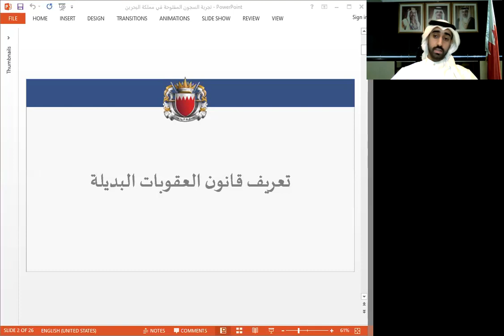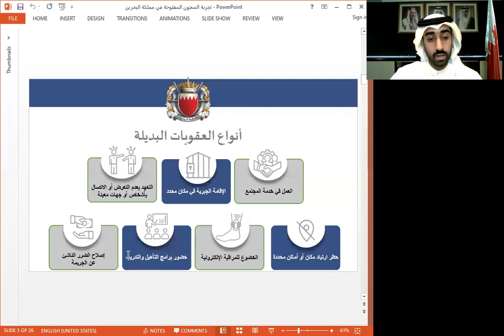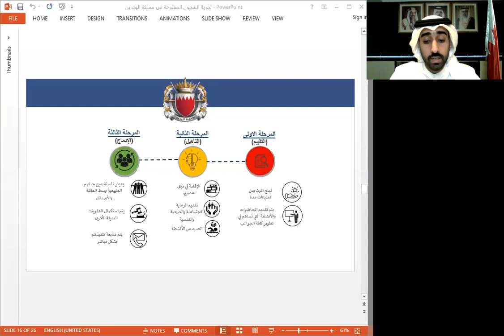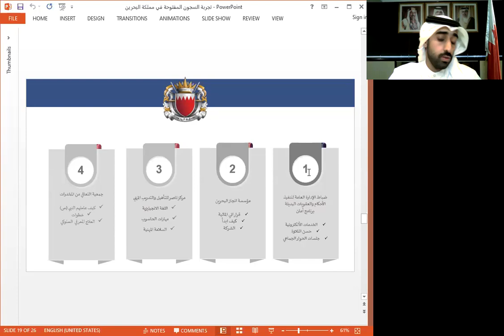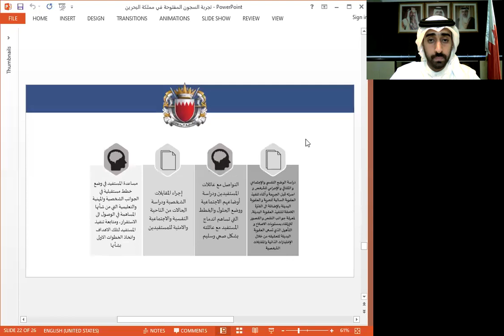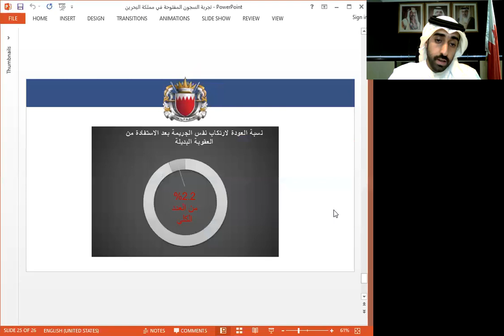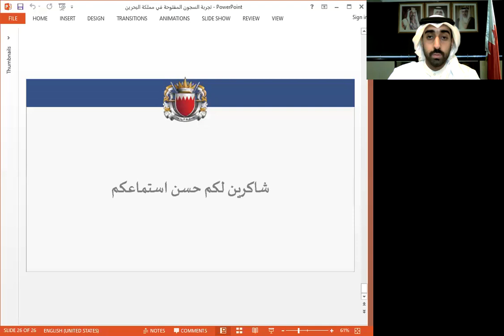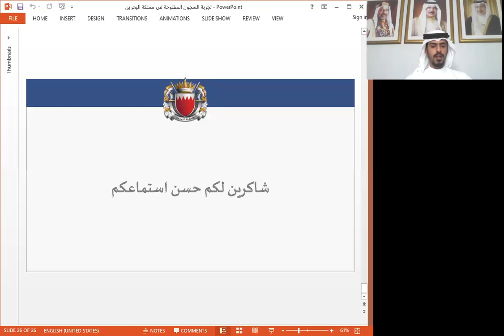تجربة السجون المفتوحة في مملكة البحرين